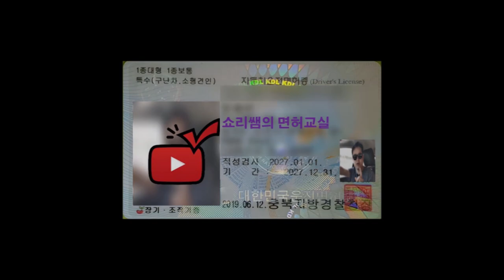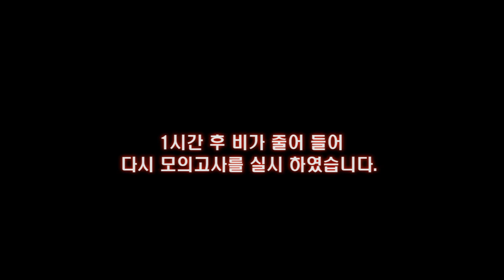[도로주행] 나이팅게일! 간호학과 학생의 면허교육! | 폭우 때문에 힘들었어요! | 2020.08.04 15:20분 1차에 합격! 댓글이 달렸네요. 축하합니다!